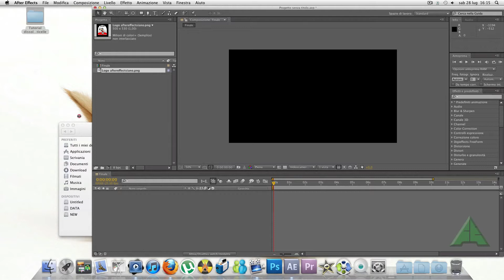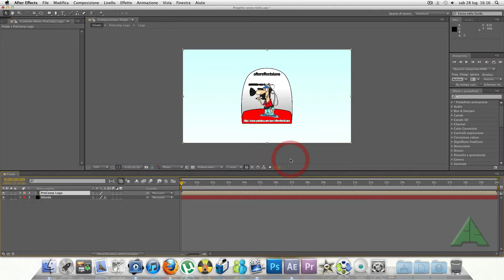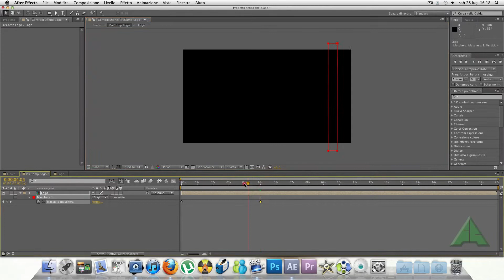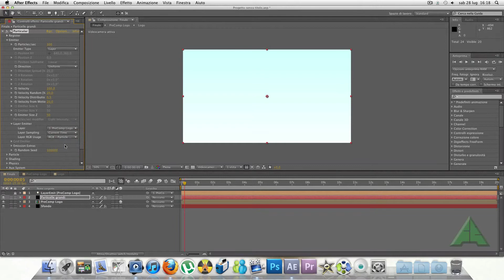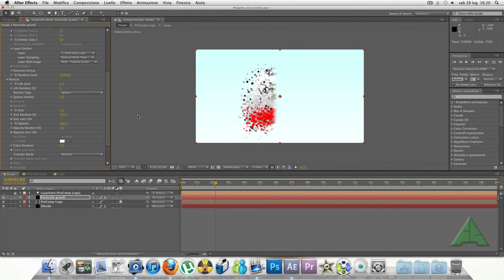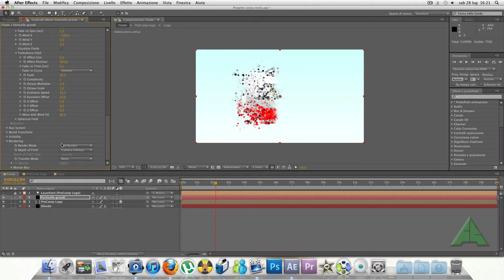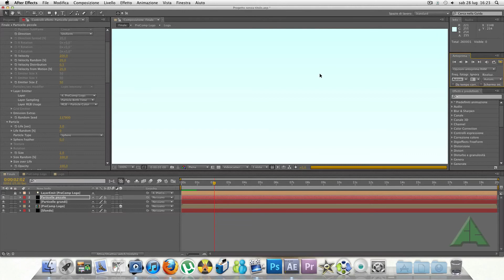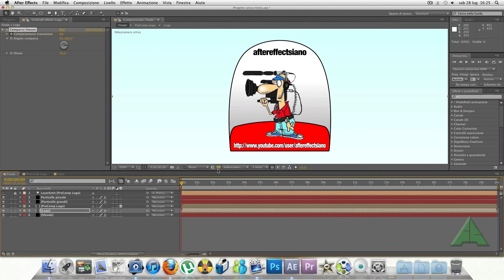Pubblicità Video Effetti Speciali tutorials 29 After Effects Dissolvenza Logo parte 2